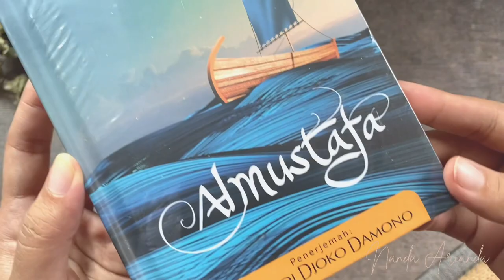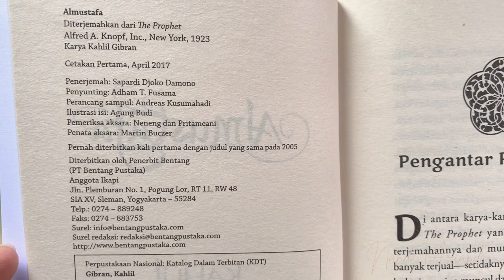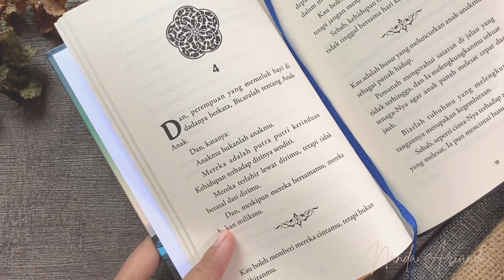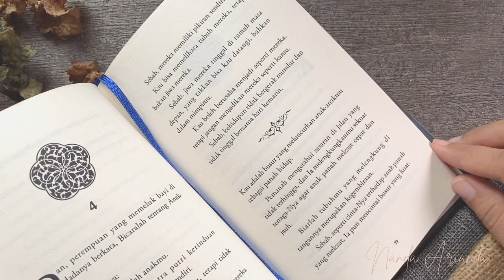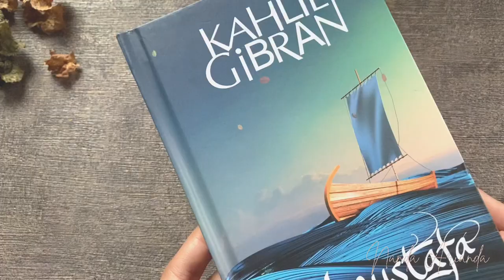Unboxing Buku Kahlil Gibran | Beli Ini Karena Ariel Noah Gais~ Penuh Kata-Kata Indah!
Hai semuaaa!
Apa kabar? Semoga selalu dalam keadaan baik yaaa~
Di video kali ini aku unboxing buku yang aku beli di shopee dan aku beli buku ini karena Ariel Noah 🤣
Jadi aku suka banget lagi-lagu ciptaan Boriel, poetic gituuu, kaya puisi. Nah Ariel pernah bilang yang berpengaruh besar buat dia dalam menulis lirik dan lagu itu Kahlil Gibran, dan buku pertama yang di baca judulnya Sang Nabi (the Prophet)

Nah aku kan suka banget bacaa, dan udah ga punya bacaan baru, jadi aku beli bukunya!
Yuk ikutin aku unboxing dan review sedikit buku Kahlil Gibran dengan judul Al Mustafa/Sang Nabi/The Prophet ini~